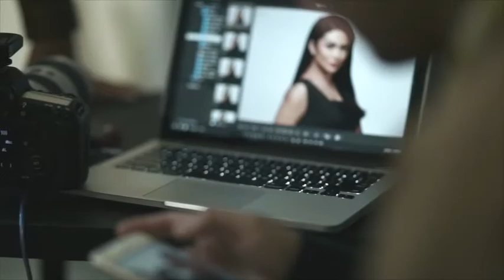MOZAWAHYU PROJECT PHOTO FOR KRISDAYANTI X DAENG GI MEO RI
Begind the scene untuk pemotretan " Daeng Gi Meo Ri " shampoo No. 1 di Korea @daenggimeori_id
Muse @krisdayantilemos
Photo @mozawahyu
Video @raymondahari
MUA @bennusorumba
Hair @emma.184a
Stylist @jamalabbad12 X @ilonksarizqi